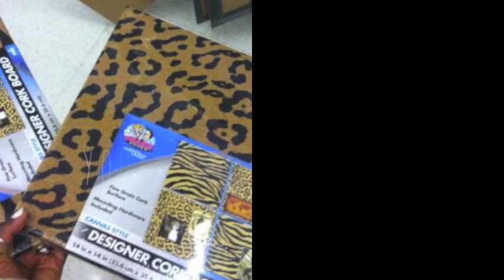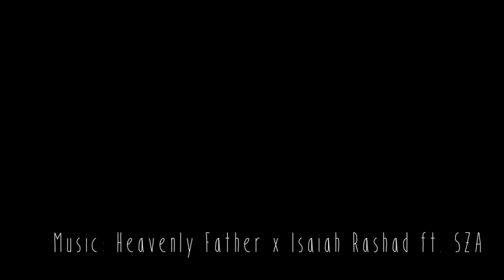✁DIY: Animal Print Cork-board Wall Tiles ♛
I was at Joann Fabrics the other day, getting some materials to decorate my new apartment and I found these super cute leopard print and cheetah print wall tiles. It was a must get for my room until I looked at the price tag. A little less that $20 for only one?

Naaaaaaaaah, not doing that so I decided to make some on my own.

Materials:
►Corkboard Quartet (set of 4, or however many you'd like to make)- can purchase these           from Walmart, Target, Home/Office Depot or even online for waaaaaay cheaper; I paid about $7 for a set of 4
►Bottle of your choice of acrylic paint: Walmart, Target, any art supply store; approx. $1-$2
►Paintbrush (medium to small)
►Small cup with water
►Newspaper to keep area clean (optional...but recommended)

Total Spent: Less that $20!!
Time: approx 20-30 mins
Drying time: I left my by the window overnight but depending on the time of paint and how heavily you applied it, I should only take about 45 mins to an hour